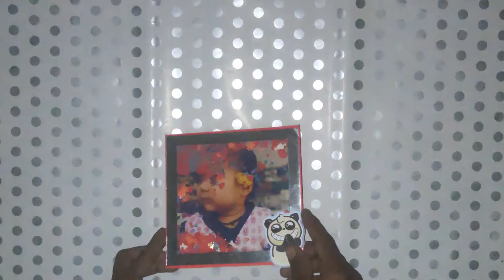Shaker photo frame | How to make Shaker Card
How to make Shaker Card | How to make Shaker Photo Frame
shivu_creation05
 I love creativity .
~ Quilling Art
~ Explosion Box
~ Explosion Box With chocolate
~ Gift Box
~ Scrapbook ( Birthday Spacial , Anniversary Spacial, Valentine's Day Spacial)
~ Scrapbook Box With chocolate
~ Birthday, valentine's Day, Anniversary  Spacial Card
~Shinghasan

photo frame banana,
photo frame banane ka tarika,
photo frame kaise banate hain,